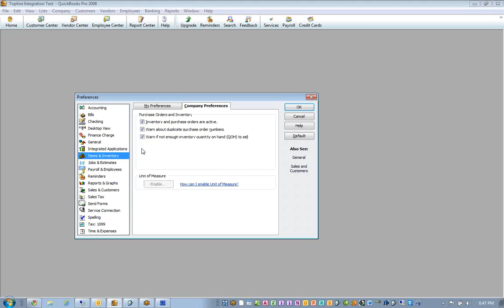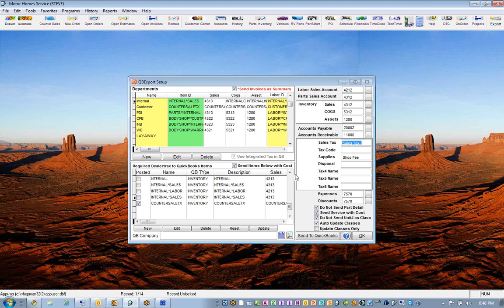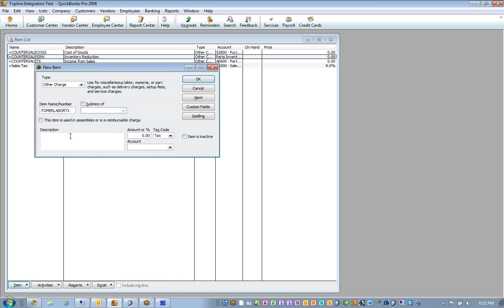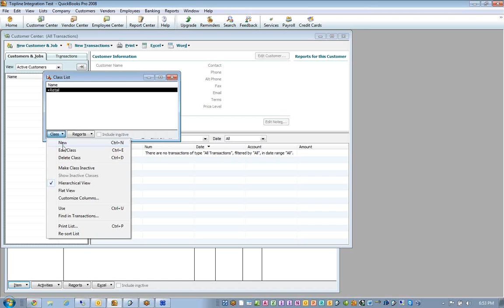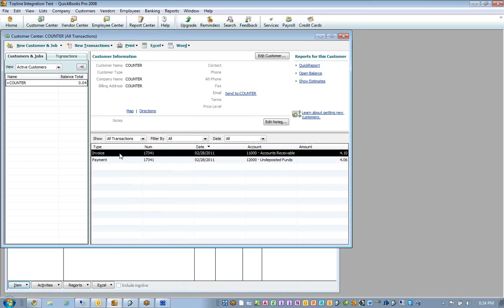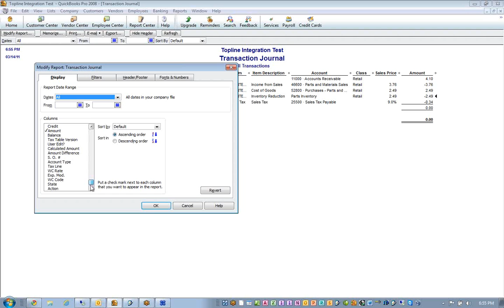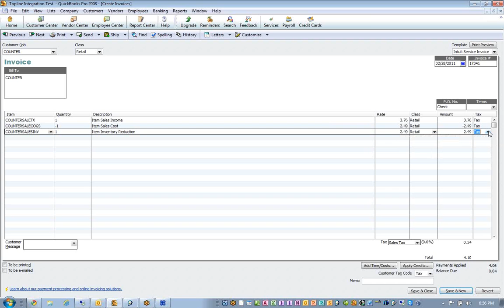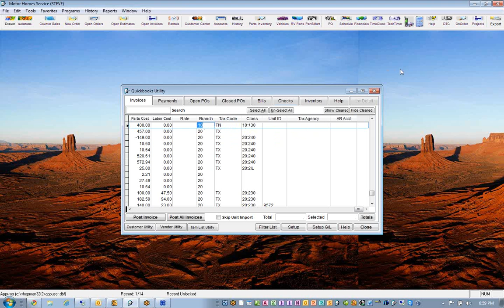TOPLINE RV SOFTWARE AND QUICKBOOKS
Learn how to set up quickbooks in you new Topline RV Software program.